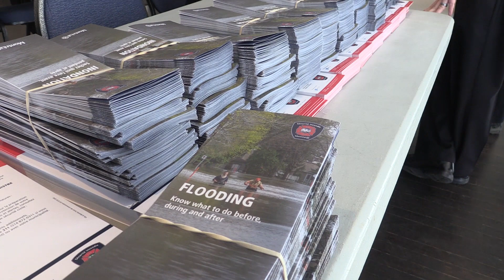2019: Flood season preparedness in Pierrefonds-Roxboro